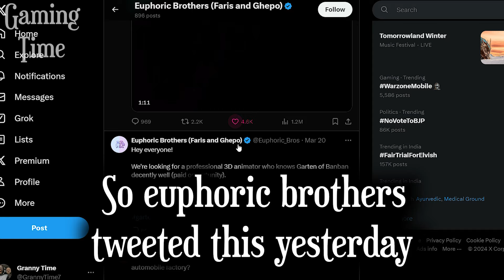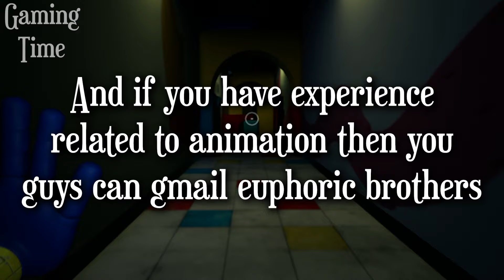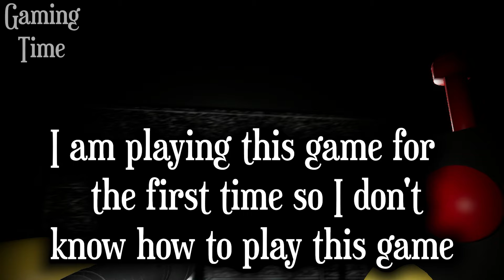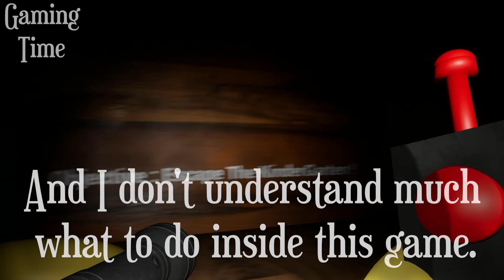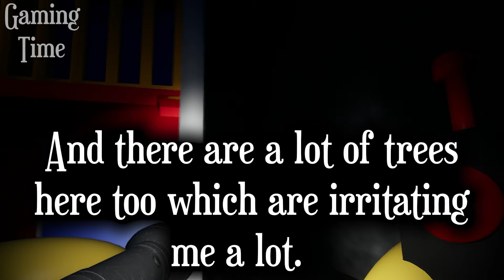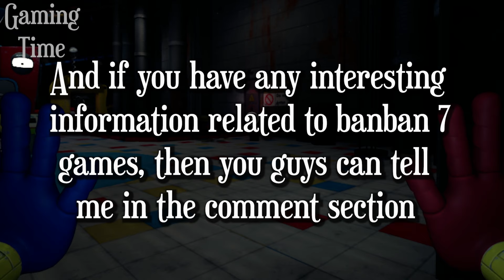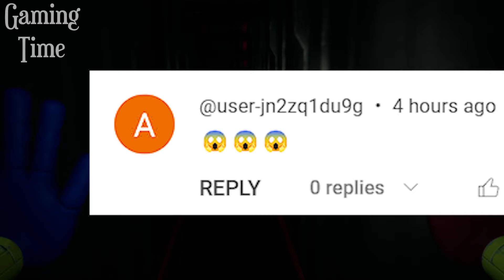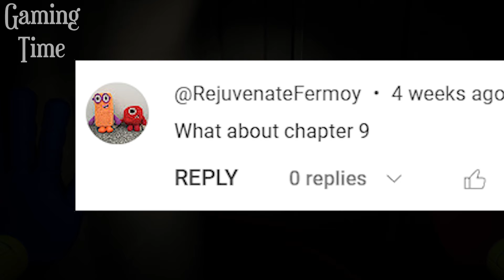Garten Of BANBAN 7 - Official Trailer CONFIRMED & Big Announcement (Euphoric Brothers)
1) euphoric brothers garten of banban 7
2) garten of banban 7
3) garten of banban 6
4) banban 7 and euphoric brothers
5) garten of banban 7 trailer